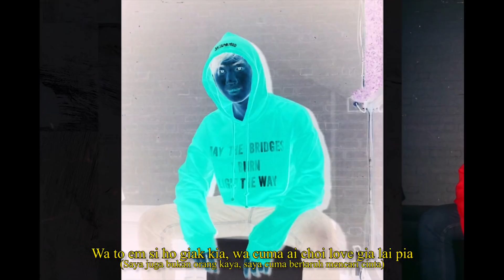Cabo - Davidbeatt Ft. Christian Bong (Daviuz Cover)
Just a fun project with the homies.
Hope you guys like it and don't take things too seriously ;)

Big shoutout to Daviuz cus he's the one who wrote this beautiful song. Maximum respect!

Visual Gifs by
GVNGGIF
Ralf Morscheck
PERSPECgifs

Produced by Ananta Vinnie